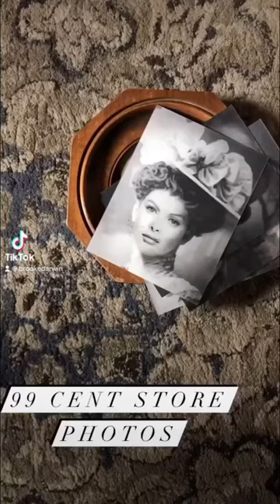Easy Halloween Decor DIY